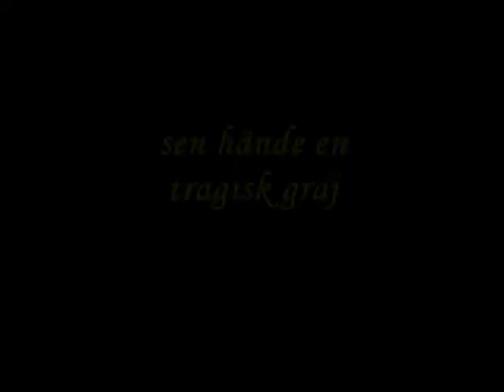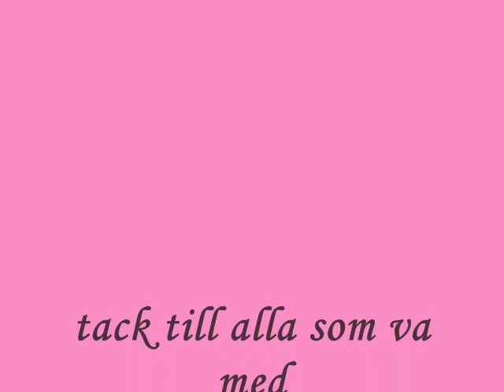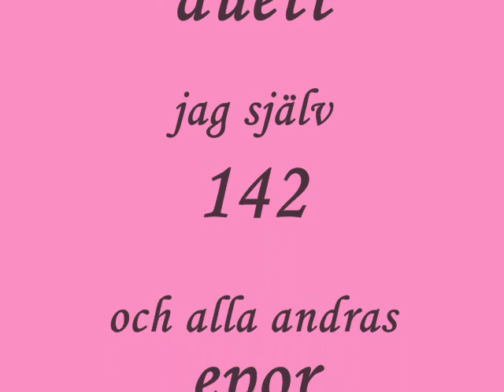en liten epa film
eporna runt om